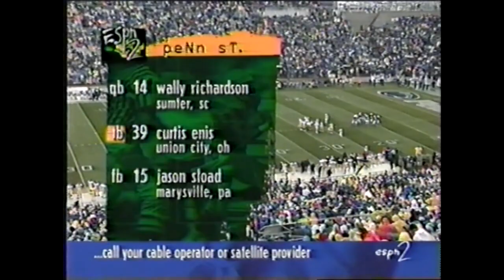Penn State vs Iowa 1996 GAME STORY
This was a heartbreaker for Nittany Lion fans in the middle of the 1996 season. In what seemed to be road where Penn State could ride out the back half of the season unblemished, the visiting Hawkeyes had other plans, and eeked out a win. Even until well into the third quarter, it looked as though Penn State had usual control of this game. The Lions even had the chance to put the game away after a blocked field goal midway through the 3rd quarter which gave them great field position. The problem was that the offense went completely quiet in the second half. The offensive line just couldn't protect Richardson from the pass rush and the Iowa front seven disrupted everything. Throw in a few fireworks from wide receiver/return man Tim Dwight and the Blue and White get upset by one point.

Penn State's Top Performers:

Aaron Harris: 11 carries, 151 yards, TD
Curtis Enis: 23 carries, 79 yards .. 2 catches, 20 yards, TD
Brandon Short: 1 blocked FG, 2 TFLs, 3 QB hurries

Penn State loses its second game of the season and sported a 6-2 record to-date. Iowa improved to 5-1 with the victory and would finish 1996 with a 9-3 record which placed them 4th in the Big Ten standings. They finished the year ranked 18th in the AP poll while earning a victory over Texas Tech in the Alamo Bowl as well.